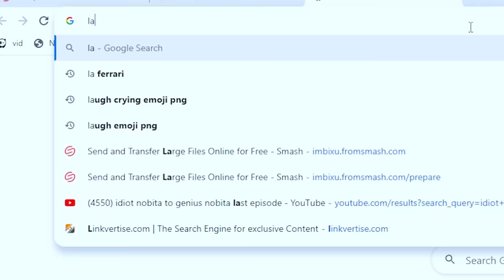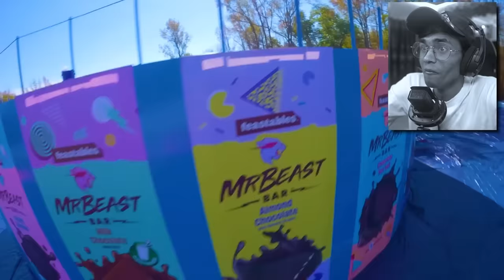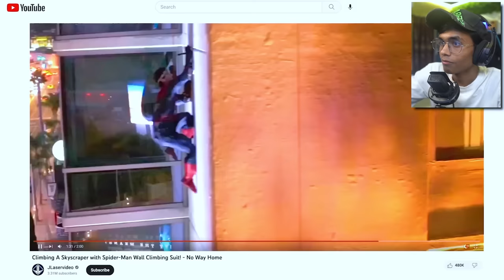HYDRAULIC PRESS vs LAMBORGHINI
In today's video I will be reacting to @MrBeast  video Hydraulic Press Vs Lamborghini. Hydraulic press vidoes are amazing xD